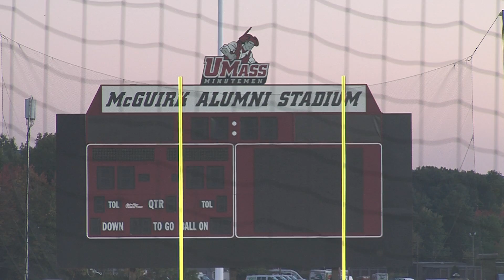Insider Extra: UMass Football Homecoming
An extended cut of our look at UMass Homecoming 2014 from the October 11 edition of UMass Sports Insider.